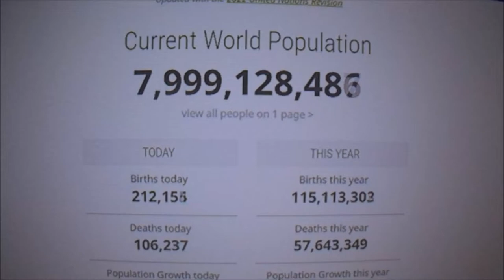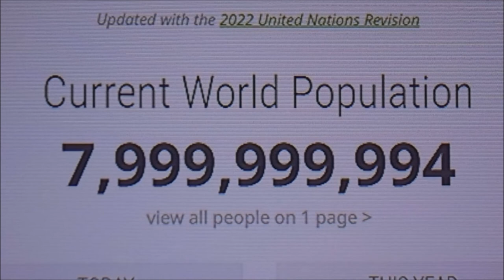8 Billion - Happy Birthday and Welcome !! - 15 November 2022